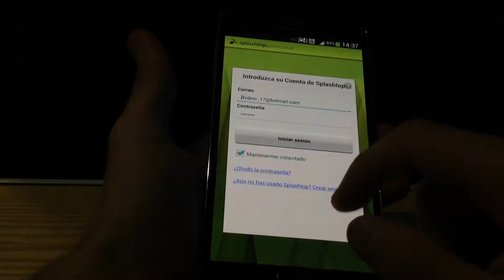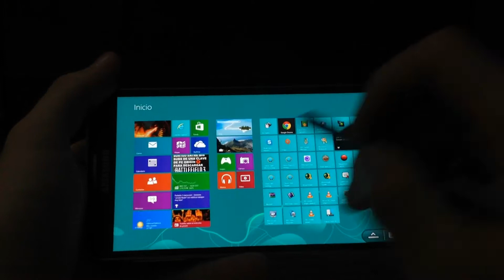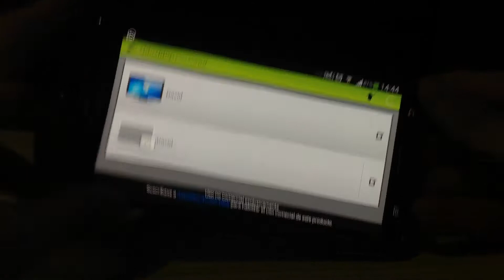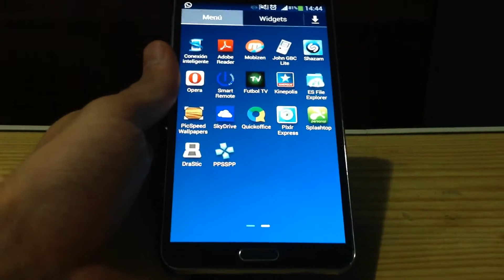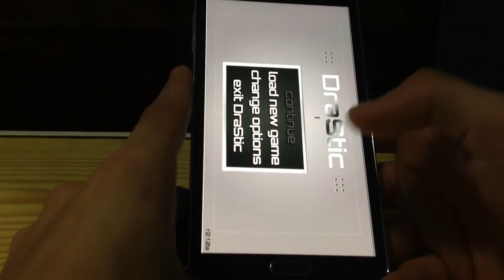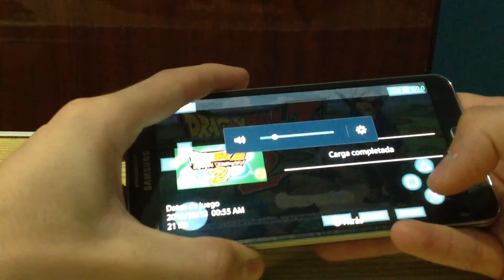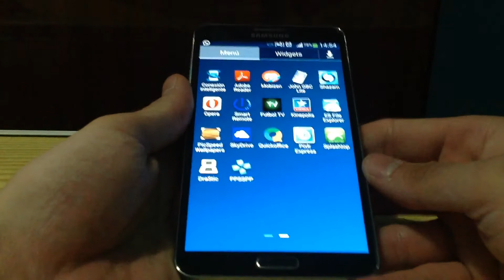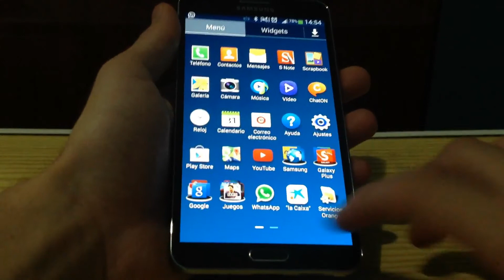Imprescindibles en tu Android Vol. 6 Juegos y Apps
Hola buenas a todos aquí os traigo un nuevo vídeo de imprescindibles en tu Android. En esta ocasión os traigo un controlador remoto para PC y dos emuladores uno de la Nintendo DS y otro de PSP.
Aquí dejo los links:
Aquí el link a la PlayStore de Splashtop(Gratuito):
Aquí el link para descargar el programa Splashtop para Windows:
En este link encontrareis el link con los archivos para Drastic y las instrucciones:
Y por último el link para PPSSPP emulador de Psp Gratuito:
Un saludo y recordad Like y Fav ayuda gracias.